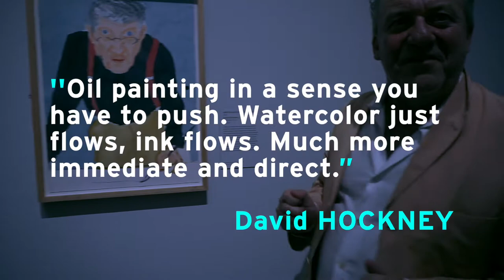Pierre at David's Hockney Birthday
At the Getty Museum in LA, Pierre was happy. Alongside Vanessa Rothe, they met with one of the greatest contemporary artist of our time: David Hockney. Besides assisting Hockney, in 1998, with the 60 canvases from Artfix he provided him in order to make ''A Bigger Grand Canyon'',  Pierre has been inspired his entire life by the man. Lucky guy and long live mister Hockney.

LIKE @savoirfaireart on Facebook.
Add @pierreguidetti on Instagram.